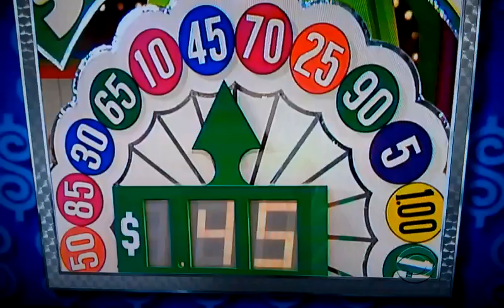First ever showcase showdown on The Price is Right